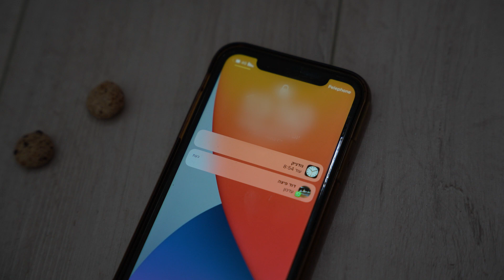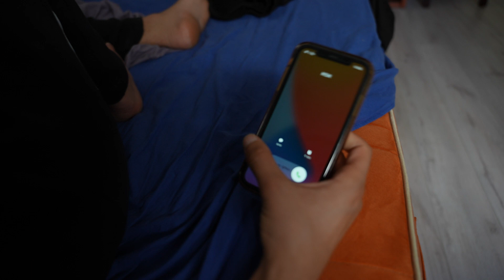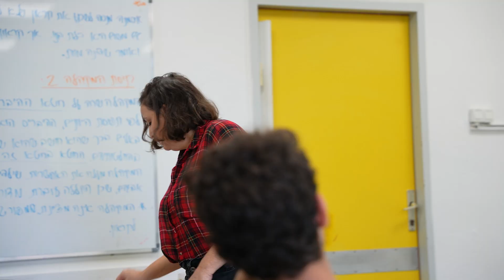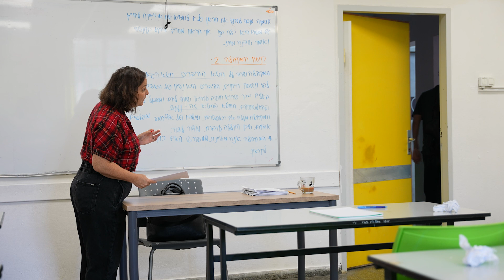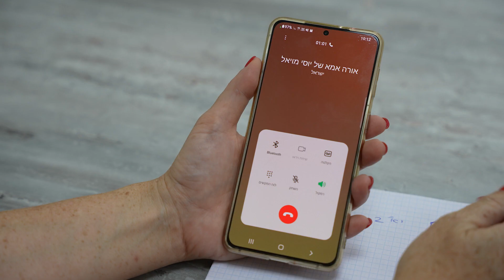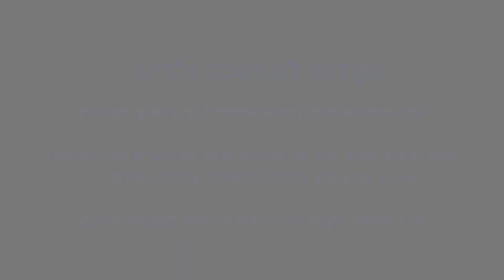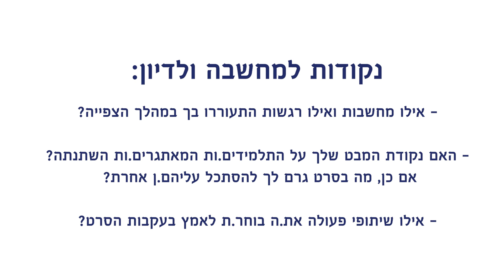מסיכון לסיכוי - איך להוביל את התלמיד להצלחה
אומרים שדרוש כבר שלם כדי לגדל ילד. הסרטון שיצר מרכז סימולציה ומחקר באקדמית אחוה, ממחיש כיצד שיתוף פעולה מיטבי בין כלל הגורמים המטפלים יכול לקדם את התלמיד ולהוביל אותו להצלחה - כולל כתוביות הדרכה